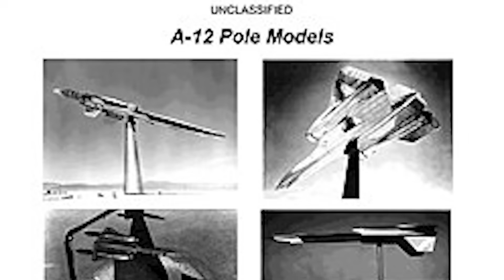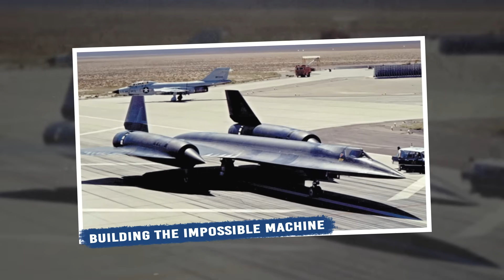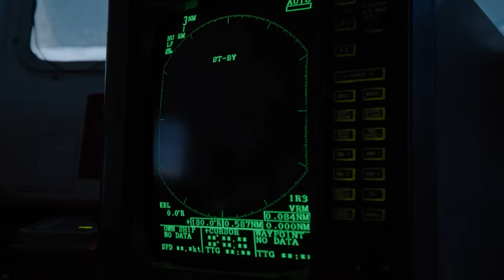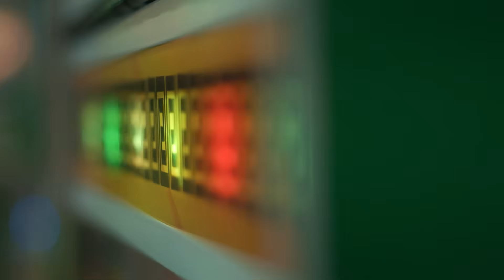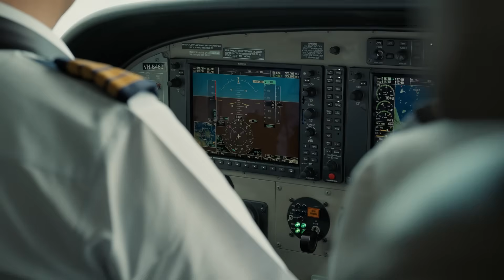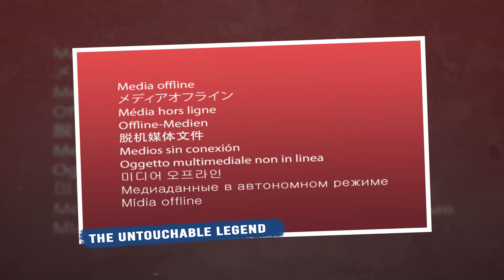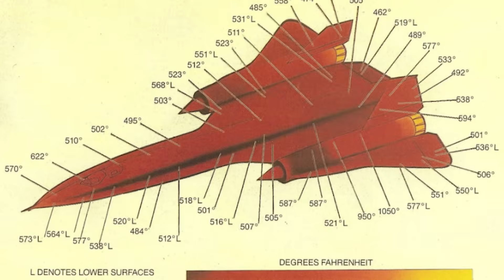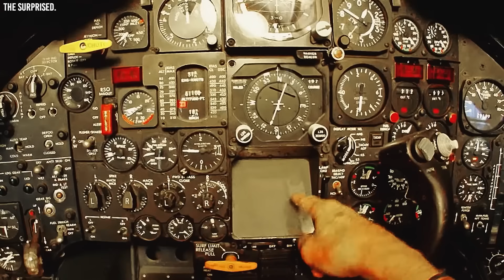Astronauts Spot a Plane Floating in Space - Then They Took A Closer Look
Astronauts floating in space suddenly spot something impossible streaking below them. It's not a satellite or rocket, but a jet black aircraft moving faster than anything should be able to fly at that altitude. This is the legendary SR-71 Blackbird, and in 1986, pilot Brian Shul pushed it so hard during a deadly mission over Libya that it may have actually crossed into space itself. The plane outran every missile fired at it while climbing higher than any aircraft was ever designed to go. But did this Cold War spy plane accidentally become the first manned aircraft to touch the edge of space? And what secrets about that night are still hidden in classified files?